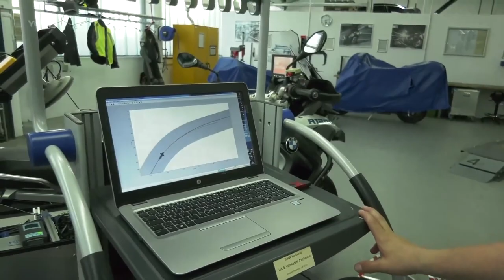Công nghệ: Tự lái- công nghệ của tương lai